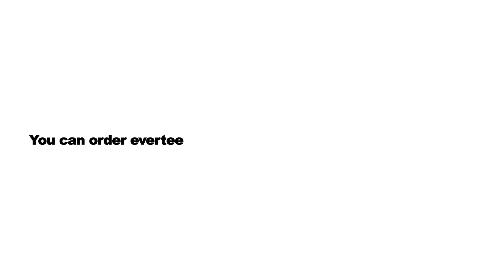Everteen Menstrual Cup - Freedom to perform all your favourite activities during your period.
Here is why menstrual cup is considered the most versatile:
For the young and old: Periods change with age. While you were young, you had a set pattern of periods that changed as you grew.
Many women have experienced that and had to change their menstrual product options accordingly.
Everteen menstrual cups works well for women of any age.
No matter how your periods change, your menstrual cup wouldn't change;  it will be with you during your periods for up to 10 years.
Everteen menstrual cups goes with your flow: Our period flow is as unseen as an upcoming advertisement in a TV show.
It decides to be light or heavy at any time of the day. Everteen menstrual cups understand that different women have different menstrual flow.
 The cups collects your flow for up to 12 hours.
So why change sanitary napkins endlessly when the 12-hour menstrual cups are here?
For women at home and women at work: Whether you hold a 9 to 5 job, have shift duties, work all hours of the day, or are a home-maker, don’t let your periods get in your way.
Among the deadlines of dishes to do or files to submit, you do not have time for period troubles like leaks, spots, or cramps.
Everteen menstrual cups, once inserted, take care of your period blood in a hassle-free manner.
Sets you free: Are you skipping out on your daily jogs, swimming, and yoga classes during periods due to the dreaded period stains?
You definitely wouldn’t go for outdoor activities worrying about a stain.
 Well, your all worry is managed if you use Everteen menstrual cups.
The ability of the menstrual cups to stay intact in any movement gives them the golden point of versatility.
You do not have to bind yourself to the chair or your bed fearing period accidents. The menstrual cup will stay fixed while you take up your favorite outdoor activity.
If you haven’t tried menstrual cups yet, try Everteen menstrual cups and have an awesome period experience every time. If you have been using menstrual cups and haven’t tried Everteen yet? You are missing out on the most versatile and best quality menstrual cups. ;)
Everteen Menstrual Cup- Freedom to perform all your favorite activities during your period.

If you want to try it today, You can order everteen menstrual cup from the site of everteen, that is
Or You can also buy from your favorite online store like AMAZON, FLIPKART, SNAPDEAL, NYKA, PURPLLE, BIG BASKET,PAYTM, SHOPCLUES or Any other.